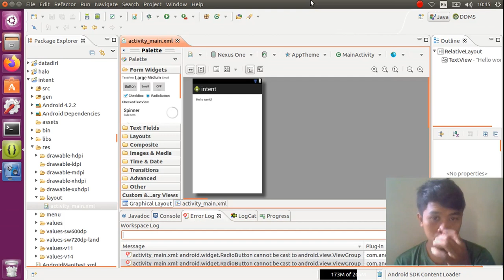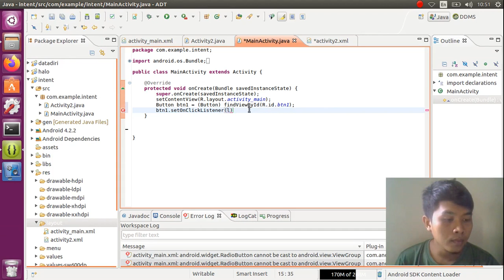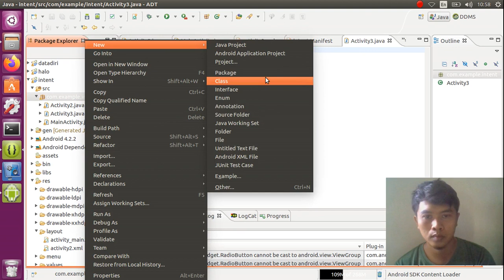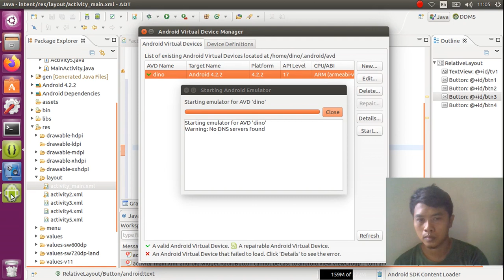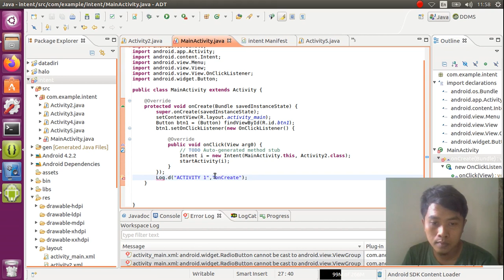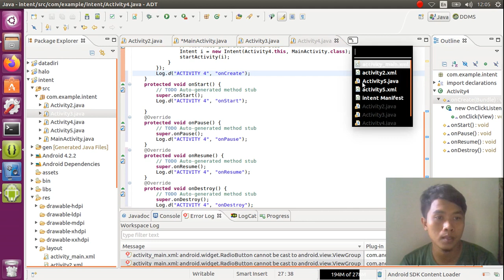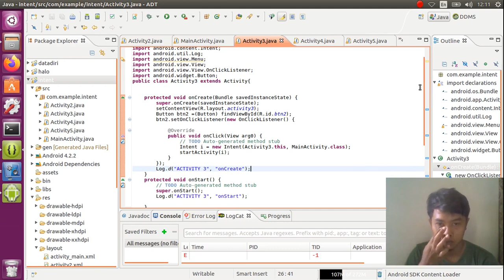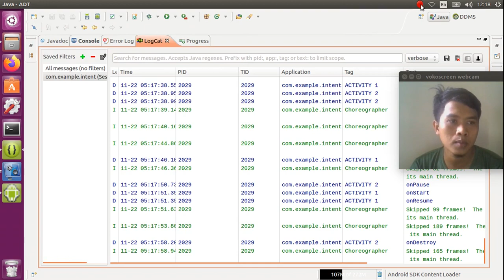menghubungkan activity menggunakan intent di eclipse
video ini berisi proses pembuatan aplikasi android dengan eclipse
yaitu cara menghubungkan activity satu dengan yang lainya

dari video ini bisa dikembangkan untuk membuat tampilan awal(home) dan menu menu nya

ingat untuk mempelajari konsep nya!!

semoga membantu